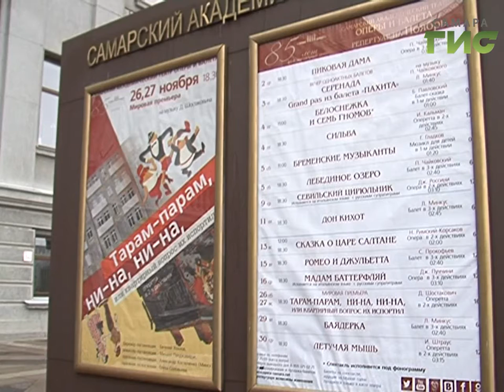К 110-летию Шостаковича в Самаре состоится премьера оперетты по мотивам его произведений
Мировая премьера на сцене Самарского театра оперы и балета. 26 и 27 ноября зрители впервые увидят новую музыкальную комедию. Сейчас завершается подготовка. Оперетта - по произведениям Шостаковича переносит зрителей в середину прошлого века и рассказывает о том, как проходило масштабное переселение из коммунальных квартир в новостройки. Сюжет и музыка , известные ещё по советскому фильму,  дополнены другими произведениями мастера.